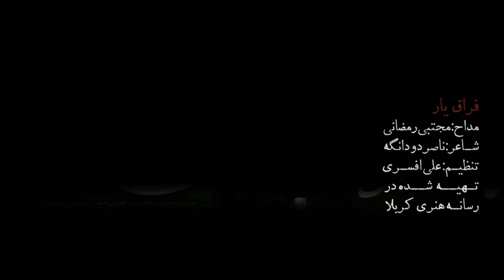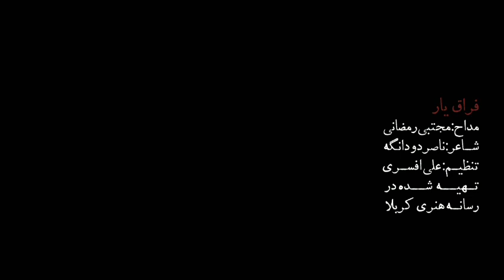فراق یار"🎙 با صدای حاج مجتبی رمضانی" - Maddahi - Ramezani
💠 "فراق یار"

🎙 با صدای حاج مجتبی رمضانی
🖋 شاعر: ناصر دودانگه